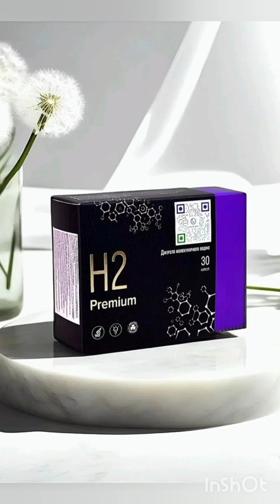Отзыв. Парень не мог пользоват. телефоном,обострение по зрению...боли в коленях, магний водород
ПРИГЛАШАЮ В МОЮ ГОСТЕВУЮ ГРУППУ

 " ЗОЖик и обЖОРик" ❤️

МАГНИЙ ВОДОРОД - ТВОЙ ВНУТРЕННИЙ ГЕНЕРАТОР!

❤️Результат с 1 ой капсулы!⚡️

ОТЗЫВЫ 🔥🔥🔥  😀  смотри Ютуб

💚 ЭКО еда - в ЗАКРОМА.

Здесь легко о СЕРЬЁЗНОМ !
Здесь  просто о СЛОЖНОМ!

Не забудь свои

ПОДАРКИ 🔥🔥🔥🔥🔥🔥